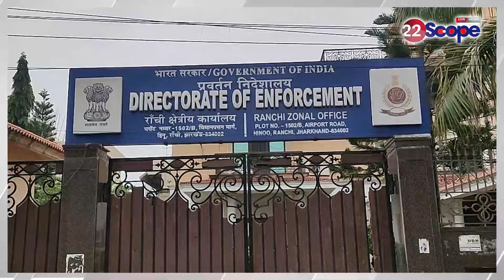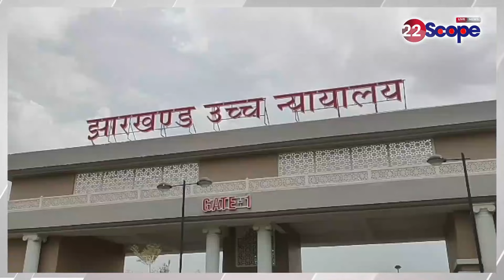26 को Hemant Soren की जमानत मामले पर हो सकती है सुप्रीम सुनवाई, क्या है अपडेट जानिये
Supreme hearing may be held on Hemant Soren's bail case on 26th, know what is the update
26 को हेमन्त सोरेन की जमानत मामले पर हो सकती है सुप्रीम सुनवाई, क्या है अपडेट जानिये
About Channel:
22Scope is a leading digital media platform of Jharkhand & Bihar. We are highly reliable and most trusted for political news, sports news, educational news, etc.

22Scope Live TV | 22 Scope | Hindi News | 22 Scope लाइव

CHANNEL AVAILABLE
JIO TV SETTOP BOX Channel No - 1475
VI
ROCK TV